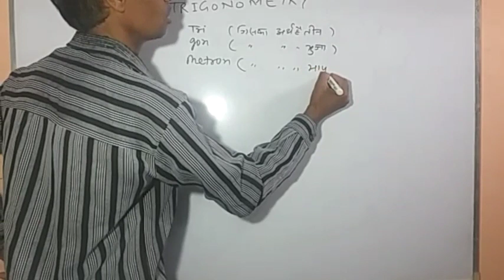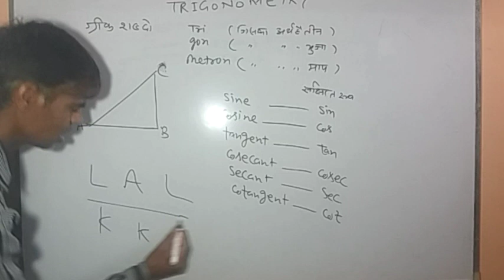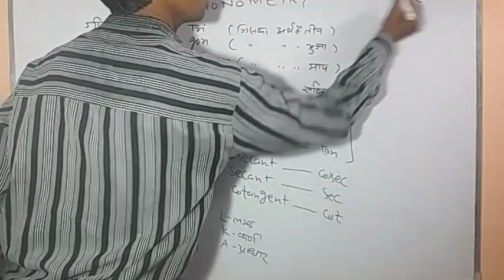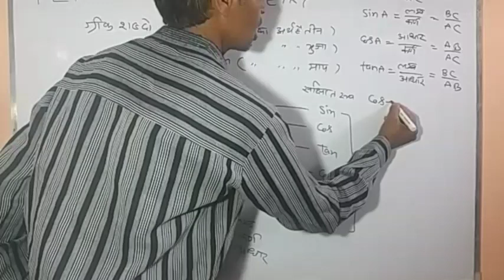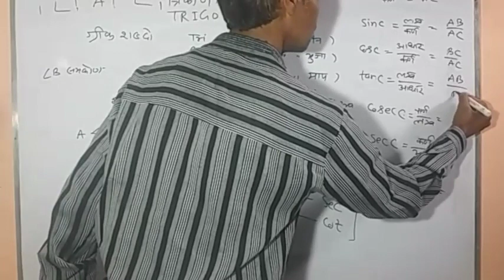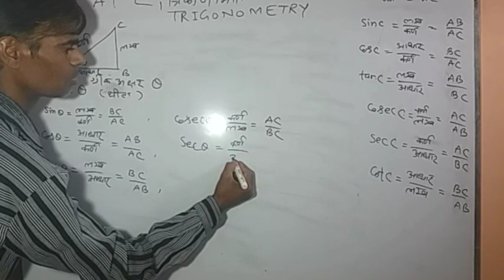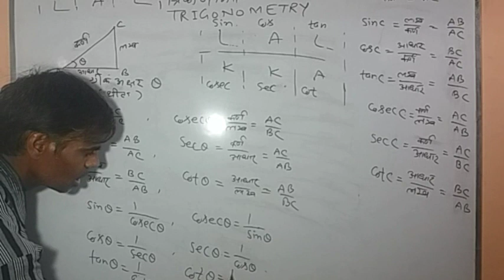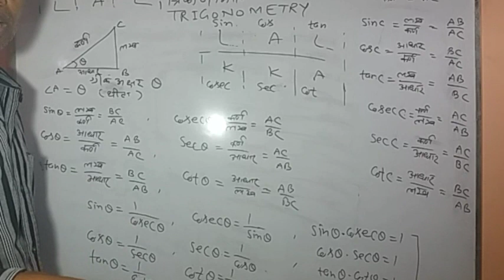Trigonometry Lecture 1Class 10।त्रिकोणमिति Lecture 1कक्षा 10।Foundation Mathematics।By Veerendra Sir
Trigonometry (from Greek trigönon, "triangle" and metron, "measure"[1) is a branch of mathematics that studies relationships between side lengths and angles of triangles. The field emerged in the Hellenistic world during the 3rd century BC from applications of geometry to astronomical studies. [2] In particular, 3rd-century astronomers first noted[citation needed] that the ratio of the lengths of two sides of a right-angled triangle depends only on one acute angle of the triangle. These dependencies are now called trigonometric functions.
Trigonometry is the foundation of all applied geometry, including geodesy, surveying, celestial mechanics, solid mechanics, and navigation. Trigonometric functions have been extended as functions of a real or complex variable, which are today pervasive in all mathematics.